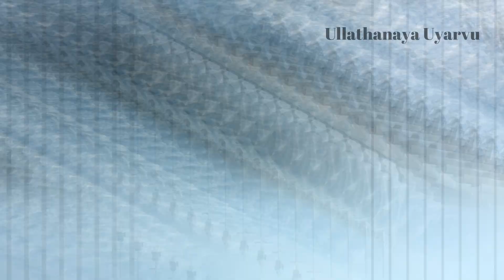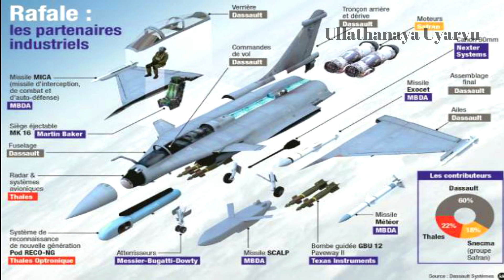First Batch Of Five Rafale Fighter Jets Landing In Indian Air Force | Ullathanaya Uyarvu